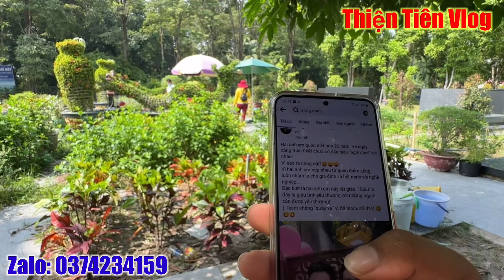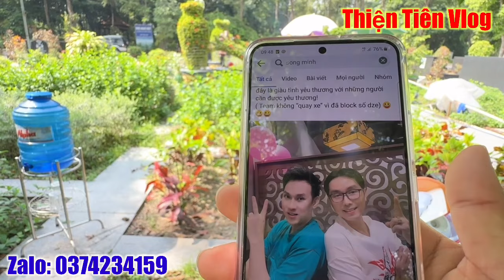TEAM KHÔNG QUAY XE"Vì Đã Block số Dze